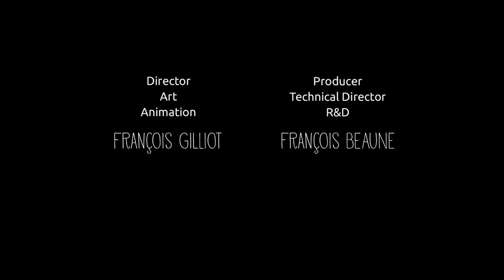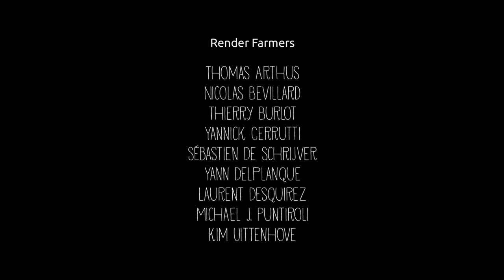Fetch - New Score by Eric Lawson - Submission for the Composers Choice Contest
This video contains original music by Eric Lawson for the Composers Choice Contest and was not commissioned nor endorsed by the filmmakers or publishers.